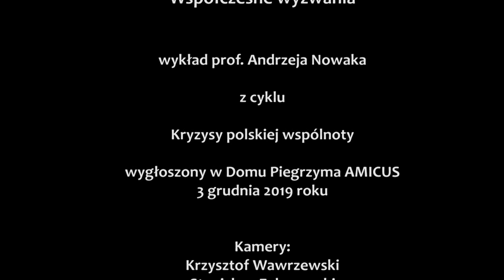5. Współczesne wyzwania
Prof. Andrzej Nowak "Kryzysy polskiej wspólnoty" wykład 5".

"Współczesne wyzwania"

BIBLIOGRAFIA AUTORSKA

książki
Wojciech Roszkowski, Roztrzaskane Lustro - Upadek cywilizacji zachodniej, Kraków 2019
Christopher Lasch, Kultura narcyzmu, Warszawa 2015
Dietrich von Hildebrand, Koń trojański w mieście Boga, Warszawa 2006
Roger Scruton, Pożytki z pesymizmu i niebezpieczeństwa fałszywej nadziei, Poznań 2010
Polska jako peryferie, red. Tomasz Zarycki, Warszawa 2016
... Nie zginęła. Antologia współczesnej polskiej poezji patriotycznej, oprac. Justyna Chłap-Nowakowa, t. 1-2, Kraków 2019

film:
Fargo - amerykański serial telewizyjny, sezon 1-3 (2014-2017), scenariusz Noah Hawley